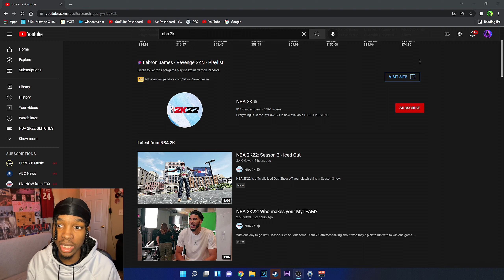NBA 2K22 SEASON 3 NEW REWARDS DRIBBLE MOVES AND MORE!!!